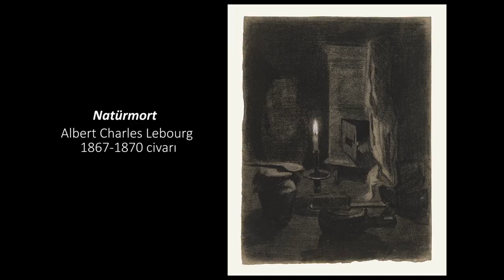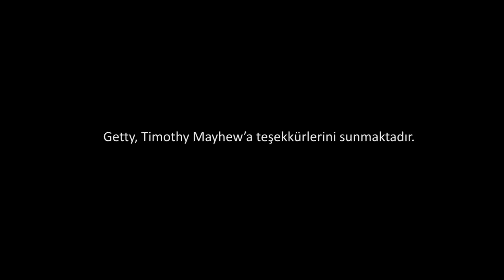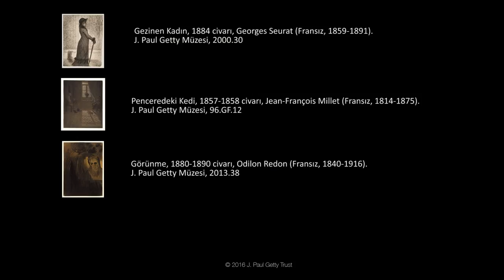Karakalem Çizim: 19. Yüzyıl Fransa’sının Tarihi Teknikleri (Sanat ve Sosyal Bilimler) (Sanat Tarihi)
Drawing with Charcoal: Historical Techniques of 19th Century France